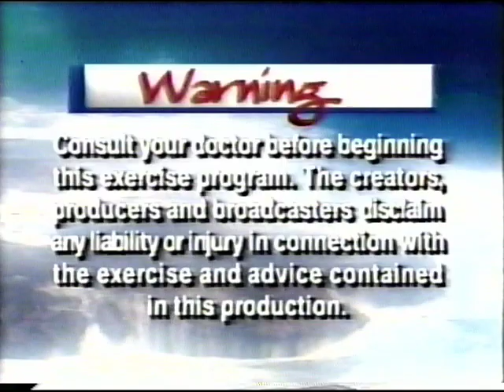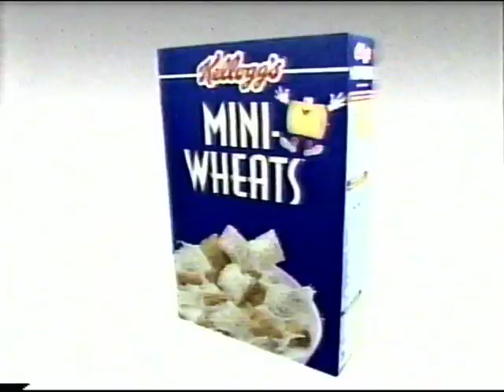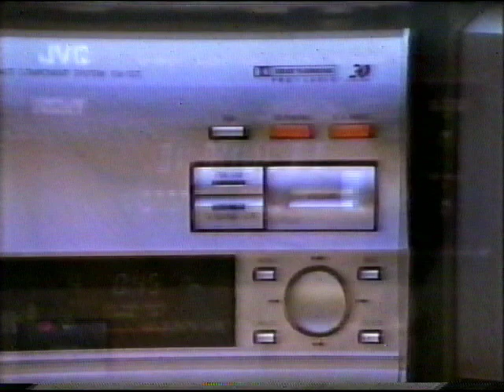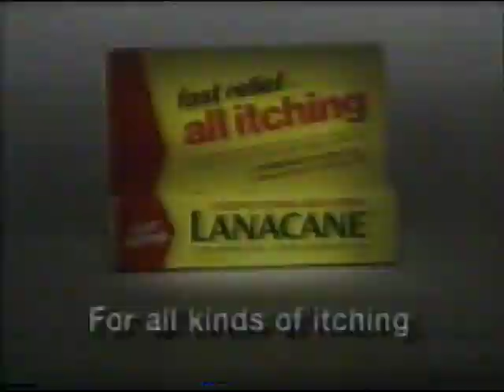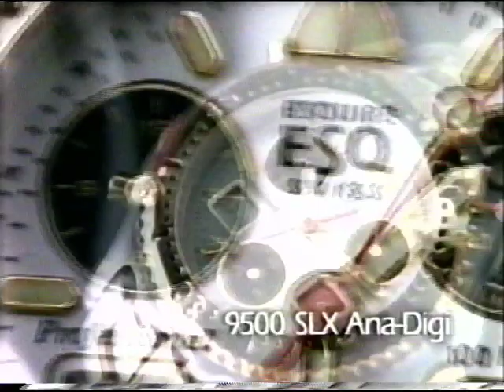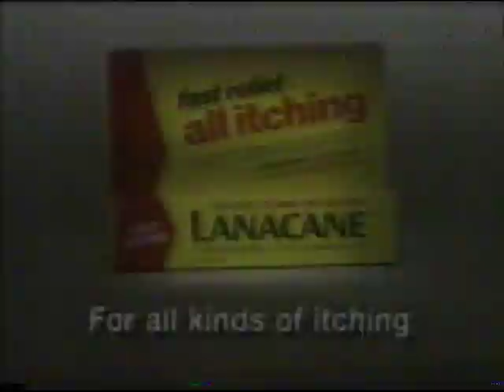TSN Reebok Caribbean Workout with David Snively - Sports Moves Circuit (Boxing)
Great Aerobics Workout to workout your arms and abs led by David Snively, with Shelly McDonald. Includes awesome advertisments including Kelloggs (Mini Wheats, and Rice Krispies with Honey), Reebok, Esquire, Lanacane ect.

Video Transferred by Step Up Media - stepupmedia.ca